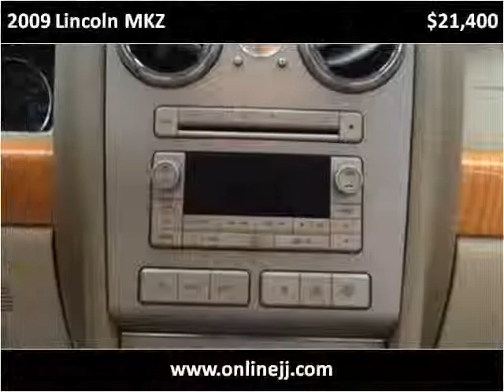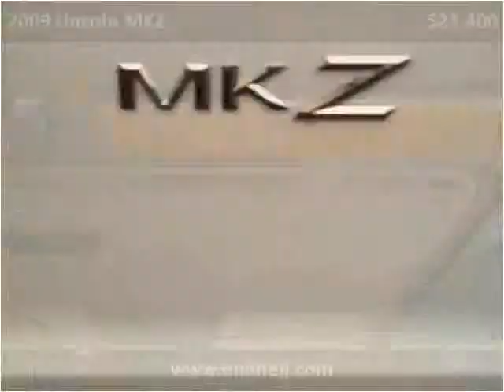2009 Lincoln MKZ Used Cars Troy NY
This 2009 Lincoln MKZ is available from J & J Auto Sales.